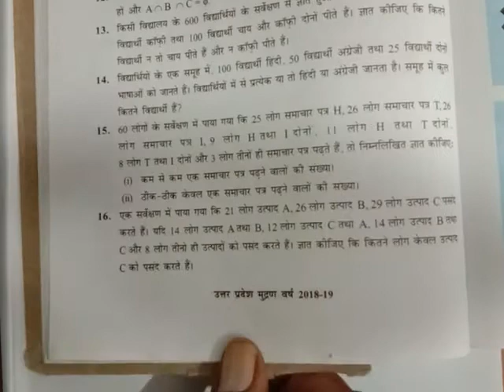Sets class 11 ncert part 13